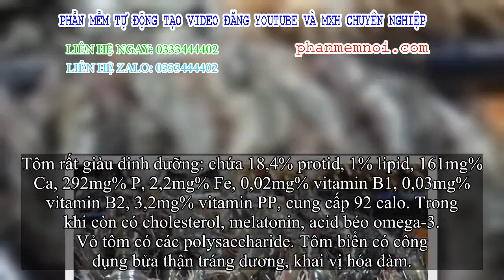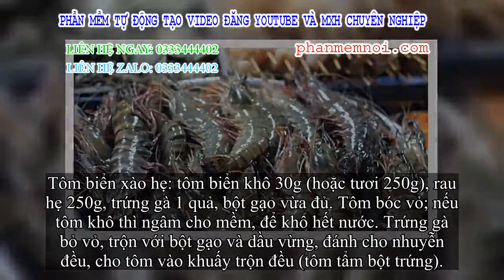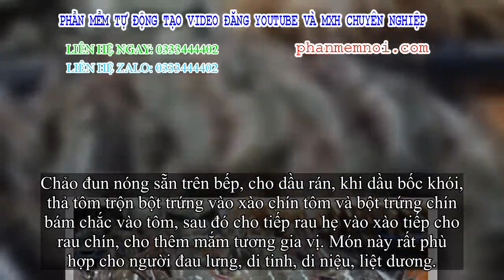✅ Tôm biển - Thuốc bửa thận tráng dương